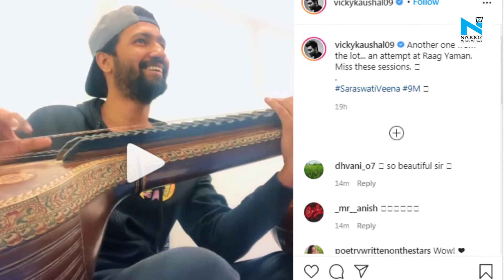Whoa! Vicky Kaushal plays Raag Yaman on the Veena, watch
Vicky Kaushal has shared yet another video from his veena sessions on Instagram. The actor has not just proved his talent in acting but is also a pro at playing the veena.